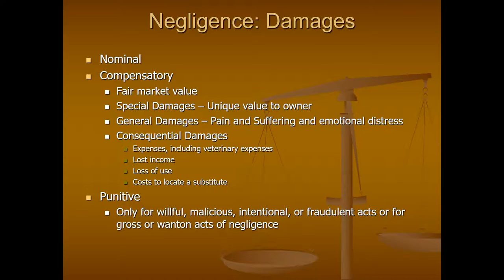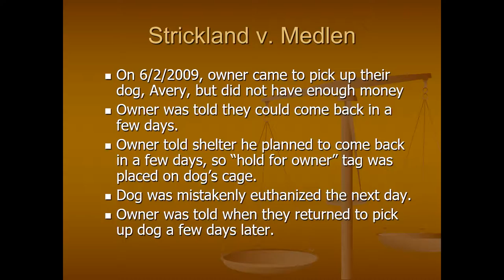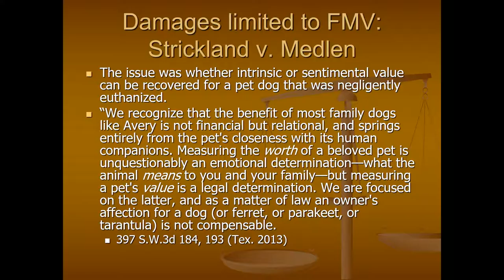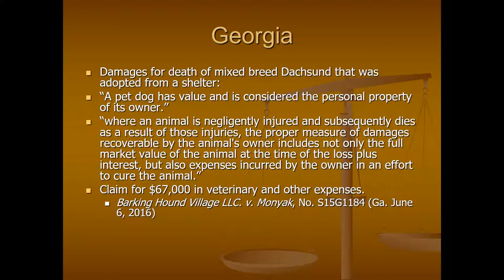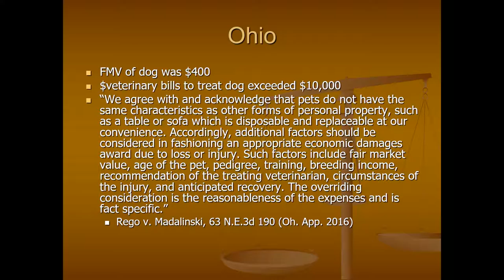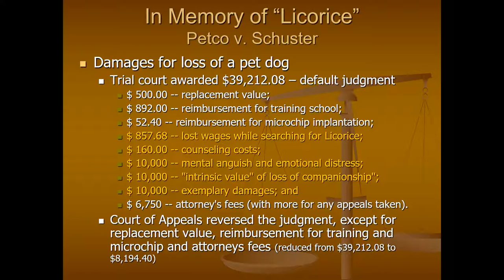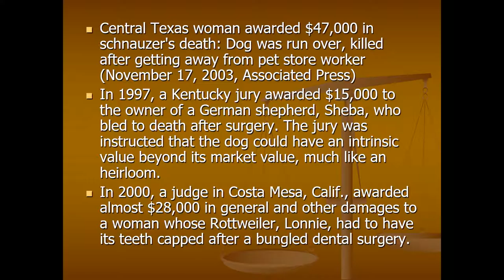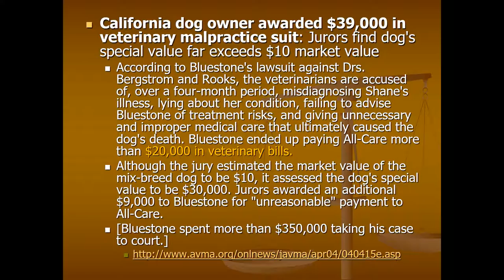Animal Chiropractic 10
This lecture is for the Parker University Continuing Education class for Animal Chiropractic. This tenth video discusses the types of damages recoverable in malpractice cases.